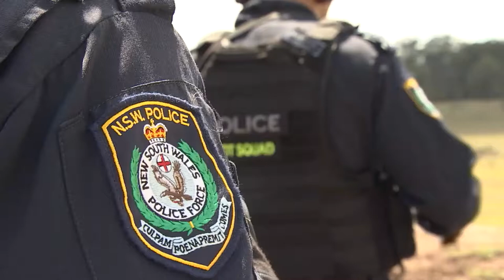NSW Police armed with semi-automatic rifles